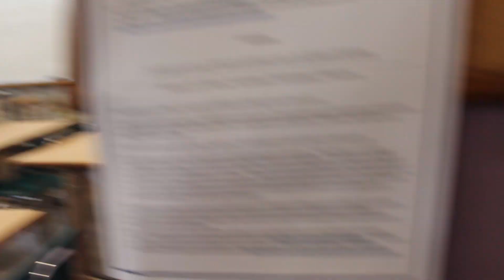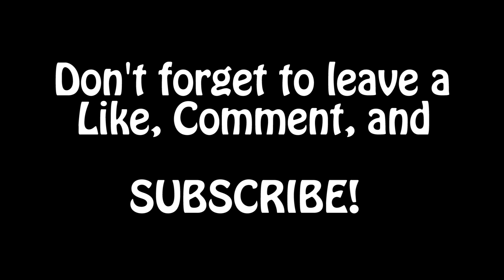Vlog #5: School Vlog w/ Friends!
Feel free to throw some suggestions on the comment section.

We're here to have a blast!

(Ignore all the hate and the spam comments)